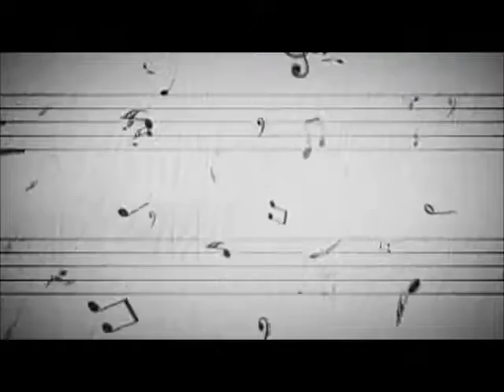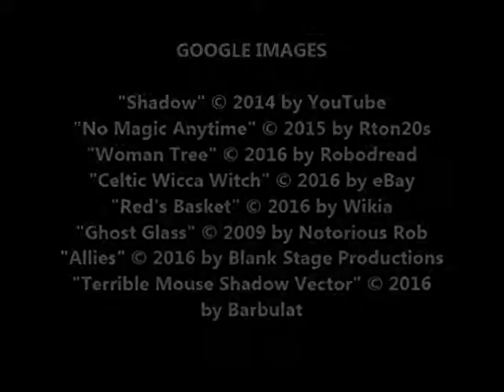Grayling's Song, by Karen Cushman (MPL Book Trailer 308)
Mooresville Public Library (Mooresville, Indiana) presents a book trailer featuring the children's suspenseful fantasy adventure novel, "Grayling's Song," by Karen Cushman.